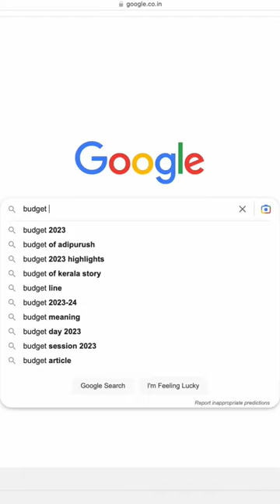(Ep1/7) I ARRIVED KANHA DURING PEAK TIGER SEASON & THIS HAPPENED 😳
Join me on this thrilling journey as I arrive in Kanha National Park during the peak winter season, also known as the Taj Mahal of Indian forests. Experience the awe-inspiring beauty of this wildlife haven and get ready for an unforgettable adventure. Watch as I uncover the secrets of this incredible park and encounter its majestic tigers and diverse wildlife.

Don't miss out on watching all the episode of this exciting series called